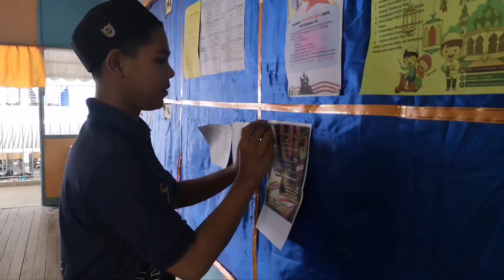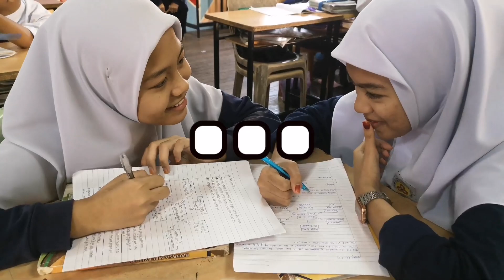Behind The Scenes (BTS) | A.K.U 2 JASMINE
Kisah di sebalik tabir semasa pembikinan filem pendek bersama pelajar 2 Jasmine SM Holy Trinity Tawau..